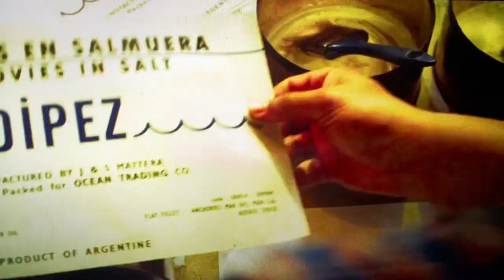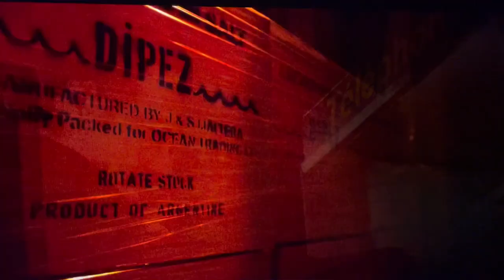The Infiltrator - The Raid (Chris Hajian Score)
Directed by Brad Furman
© The Infiltrator (2016)